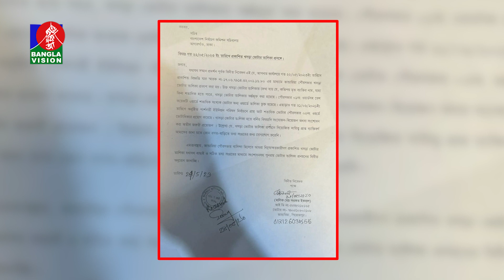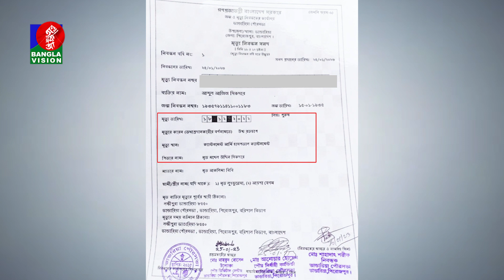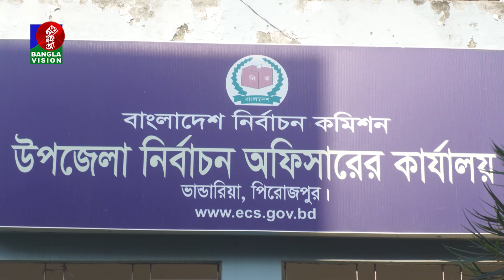দায়সারা ভোটার হালনাগাদ ও পুনর্বিন্যাস, যায়নি বাসা বাড়িতে, ভোগান্তিতে ভোটাররা!